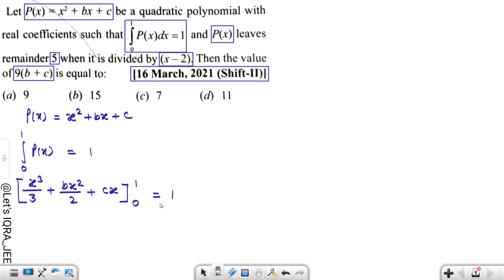JEE Mains 2021 PYQ [16,MAR,2021(Shift-II)] || then find the velue || Definite Integration PYQ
jee mains

15 pyqs jee mains